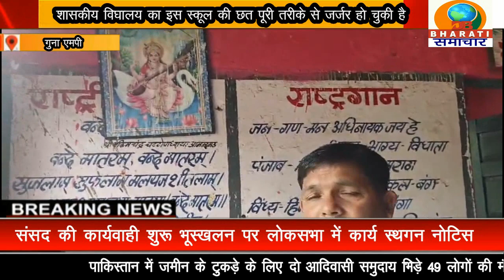गुना एमपी:शासकीय विघालय का इस स्कूल की छत पूरी तरीके से जर्जर हो चुकी है